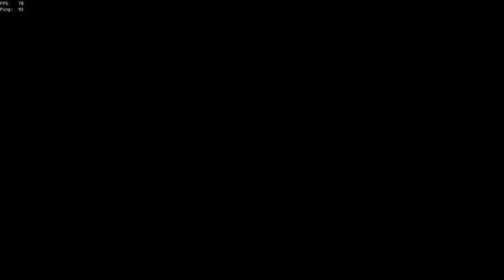Operation Dive Bomb. (Sea of Thieves 2023)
The Flying Dutchman has seen better days.

The enemy vessel we were supposed to go up against spawned underwater, making them impossible to sink, or so they thought. Using firebombs and a can-do attitude, we were able to sink them.